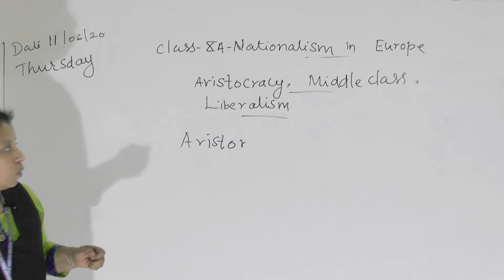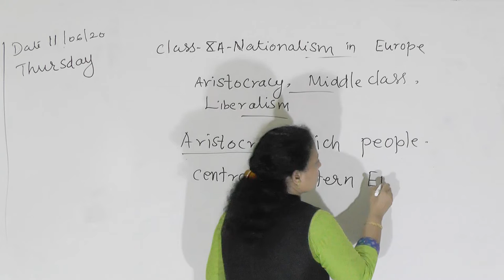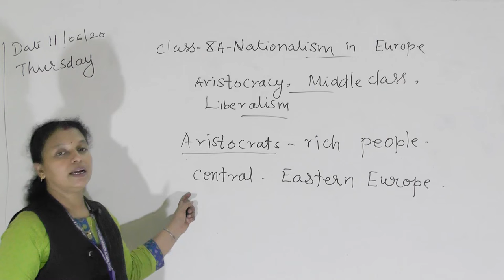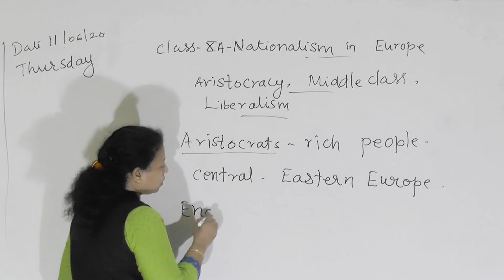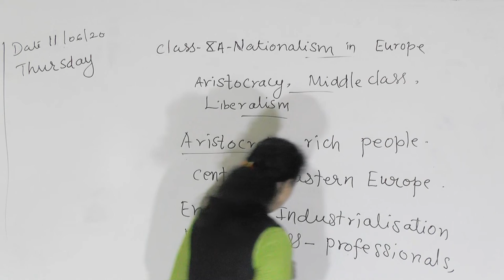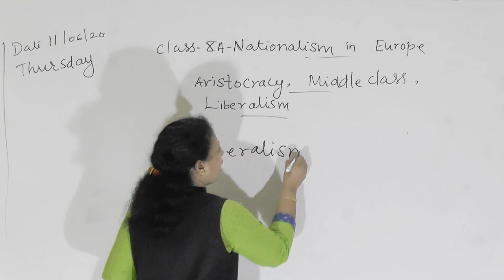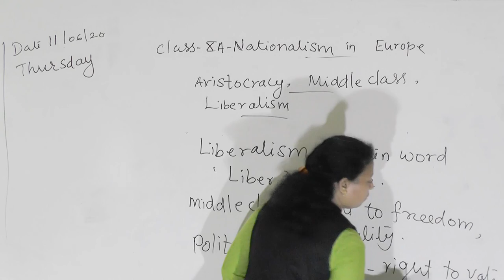CLASS X- SST -Aristocracy & Middle class